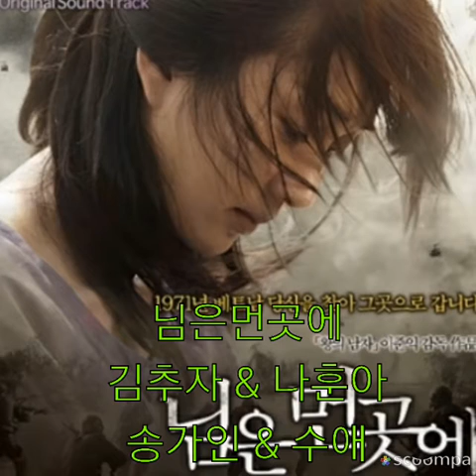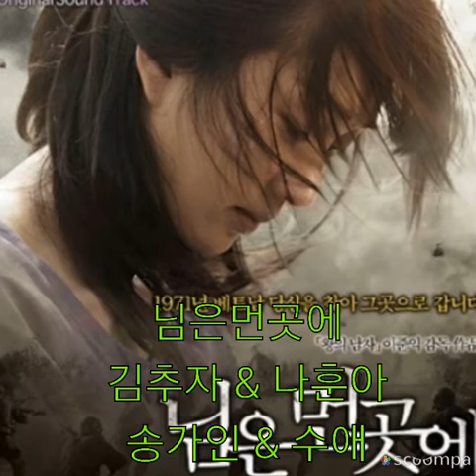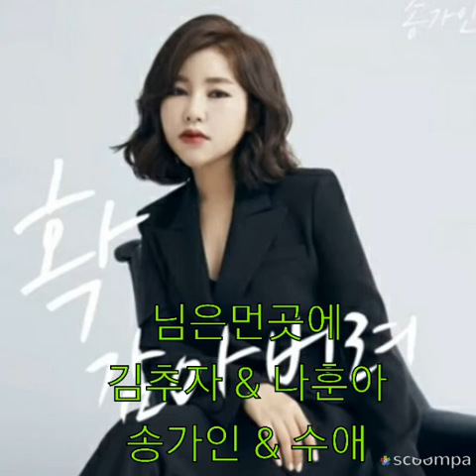님은먼곳에 신중현작곡집 김추자 나훈아 &송가인&수애 소개합니다